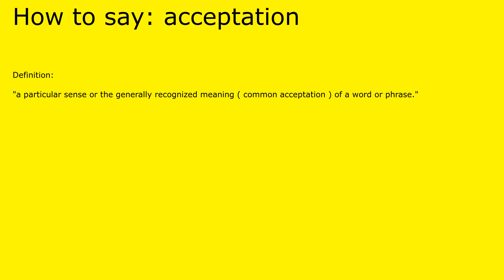How to pronounce acceptation by british speaker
Definition of acceptation:

 "a particular sense or the generally recognized meaning ( common acceptation ) of a word or phrase."